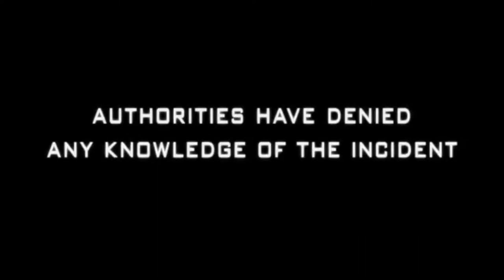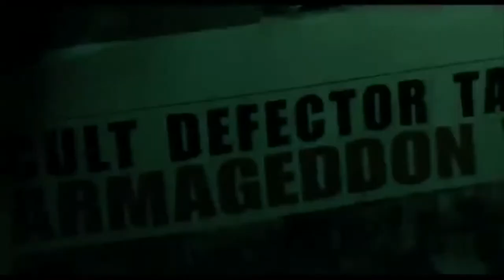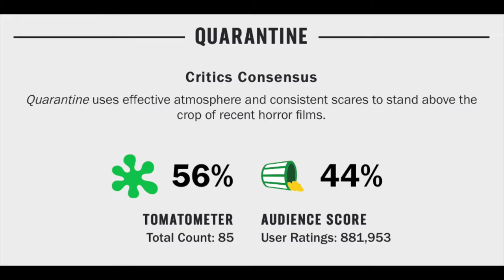Quarantine Movie Review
Quarantine (2008) John Erick Dowdle Movie Review

Quarantine (2008) is directed by John Erick Dowdle and stars Jennifer Carpenter, Steve Harris, Jay Hernandez, Johnathon Schaech, Columbus Short, Andrew Fiscella, Greg Germann, Denis O'Hare, Joey King & Doug Jones

Rated R for bloody violent and disturbing content, terror and language